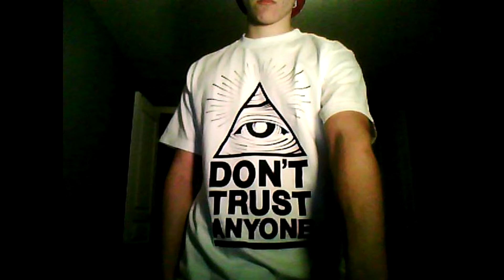Bruno Mars - It Will Rain [Official Rap Cover + Mild Singing]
The best rap cover to Bruno Mars - It Will Rain

Pure freestyle. Style all off the top, melodies never sung before.
Courtesy of MeszarosMusic.